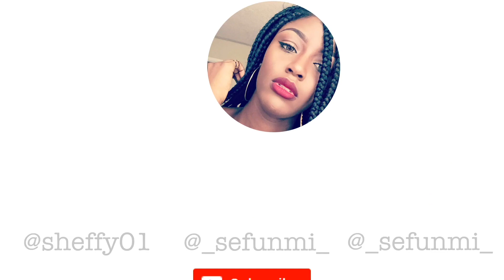Why i left youtube Again (LIFE UPDATE)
Today’s video is basically a Life Update and why I’ve been away from YouTube for so long.